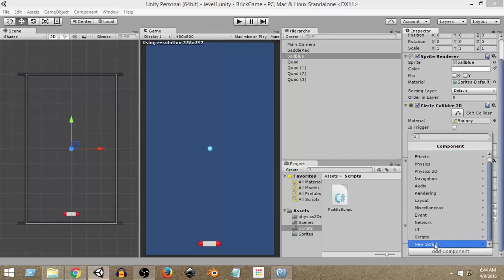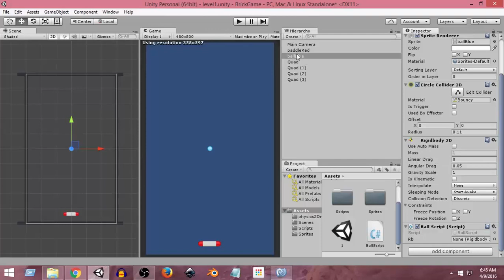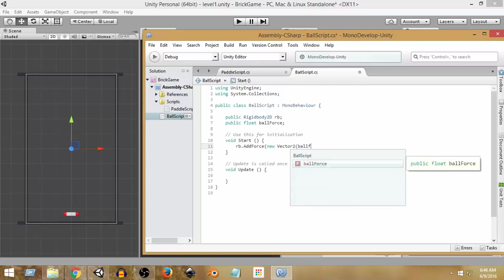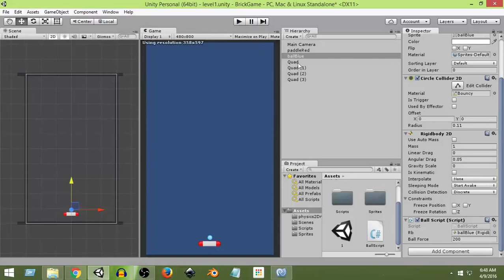7. Unity 2D Brick Breaker Game Tutorial - Adding Force To Ball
1.

2. Create Full games with Unity + Monetize & Publish

3. Create Candy Crush,Angry Birds,Spring Ninja BasketBall

4. Unity Android Game Development Tutorial(FREE)

5. Unity 2D Car Racing Game Tutorial(FREE)

6. Unity Brick Breaker Game Tutorial(FREE)

7.

Video Description:
Unity 2D Brick Breaker Game Development Tutorial. In this video series we are going to learn how to build a 2D Brick Breaker / Arkanoid / Bricks game in unity. Learn to Build a Complete 2D game in unity for beginners. Create a 2D game in unity C#. Learn Unity Android game development and create a complete 2D game in unity c#. Learn Unity C# scripting from scratch and create a complete 2D game with unity 5.3.

This is a unity android 2D game development tutorial for complete beginners so that everyone can create a complete 2D brick breaker game in unity and learn unity android game development by examples using unity and c#.

Thanks a lot for watching this video, if you have any questions, write those in comments. I hope you enjoyed. Thank you very much. :)